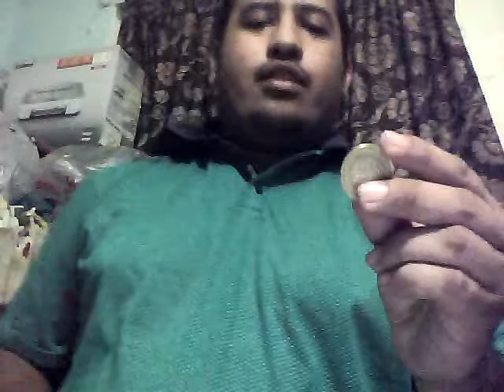The coin exchange magic